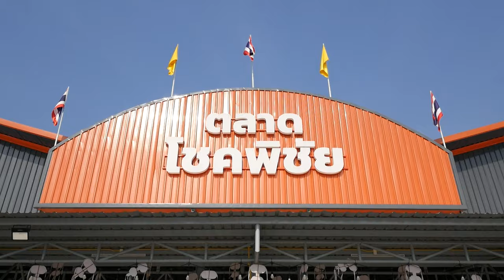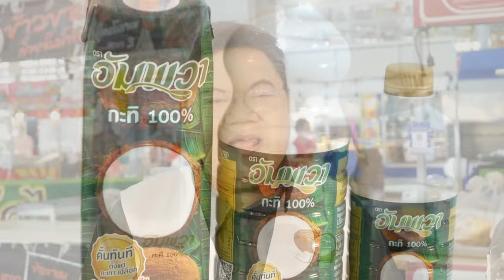อาจารย์ยิ่งศักดิ์ คุกกิ้งกูรู Ep.343 (1/3) "พะแนงเนื้อ" และ "กะเพราเนื้อสับ"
▲Line @yingsakfood